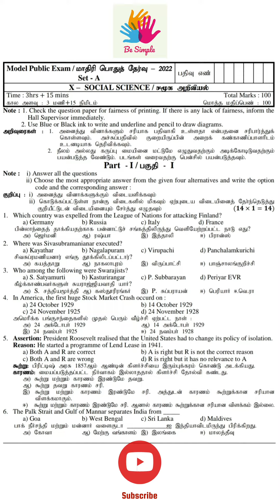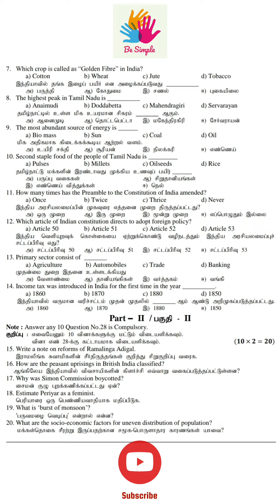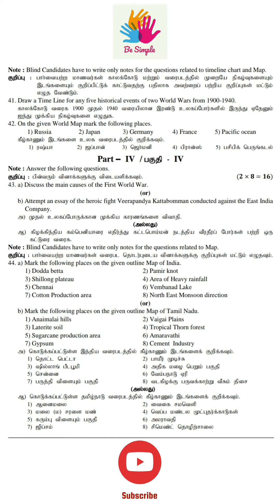SSLC SOCIAL MODEL PUBLIC QUESTION PAPER | SOCIAL SCIENCE | REDUCED SYLLABUS | BE SIMPLE